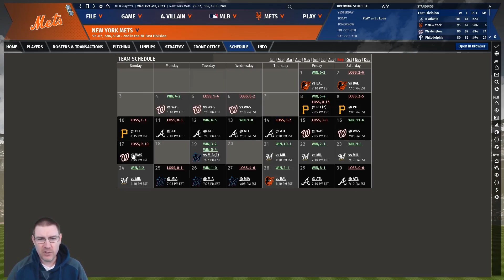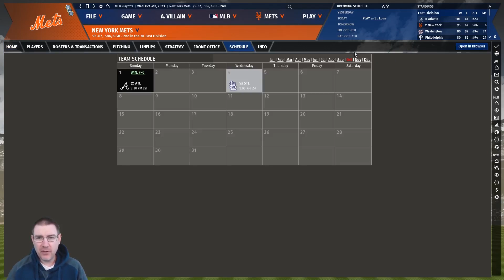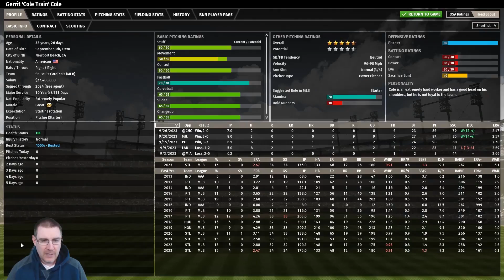OOTP20 - New York Mets Ep.74: The Wildcard Game - Out of the Park Baseball 20 Let's Play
Welcome to my Out of the Park Baseball 20 Let’s Play, where we seek to lead the New York Mets to Major League Baseball glory on OOTP 20. In this episode, we face the St. Louis Cardinals in the National League Wildcard Game with Luis Tejada on the mound for the Mets.